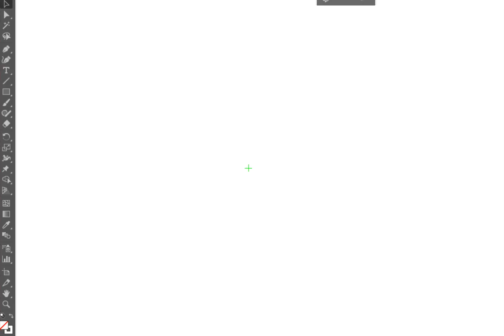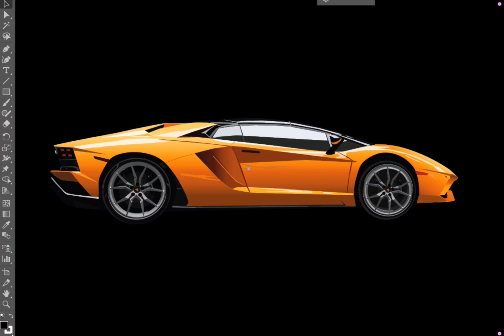Lambo Speed Drawing 2019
Drawing of a Lamborghini Aventador

Inspired by an Unsplash photo of
Kevin Bhagat

All photos published on Unsplash can be used for free.